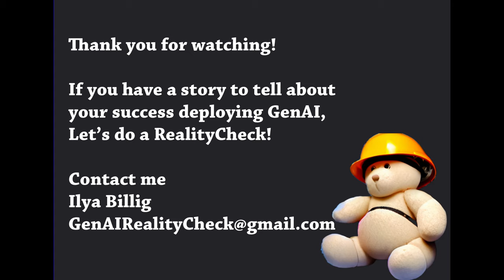Gen AI in Pharma and BioTech with Paul Agapow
Great Discussion with Paul Agapow on the use of GenAI in Pharma and BioTech. Great discussion on where the use of GenAI has bigger potential
Originally a immunologists, for more than 20 years Paul has been bridging the medical and computational worlds, bringing data, analytics and modelling to biomedical research and therapy development. He's currently a director at GSK where he heads a multi-disciplinary team solving problems in clinical and late stage drug development.
GSK - British multinational pharmaceutical and biotechnology company with global headquarters in London

0:00 Introduction
3:00 What are the biggest problems that Pharma need to solve?
6:49 How does Pharma sees GenAI and where it can help the industry save billions of dollars? Key use cases
15:55 How to deal with high level of regulations on the patient data
26:55 What startup to do now that will use GenAI in Pharma?
31:00 When GenAI will progress from assistant to the researcher role?
33:07 Question to my next speaker